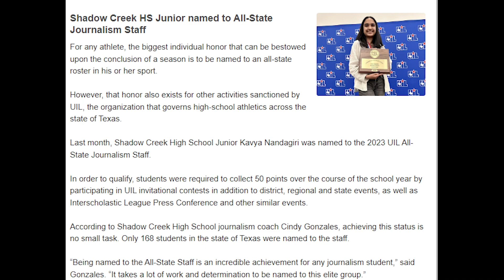SCHS 2023 FINS UP! Morning Show Ep3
Produced by Shadow Creek High School MediaSharks for RipTide.